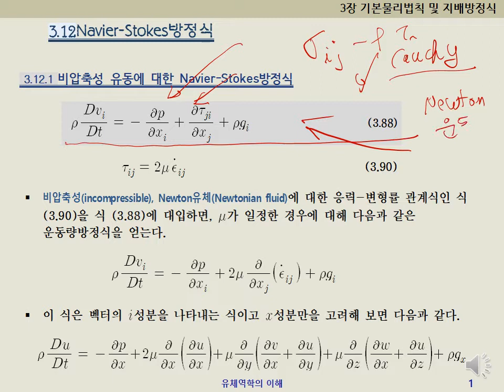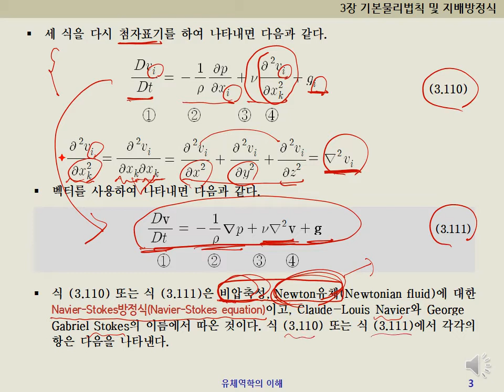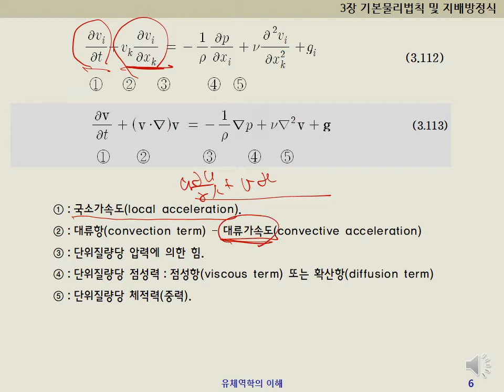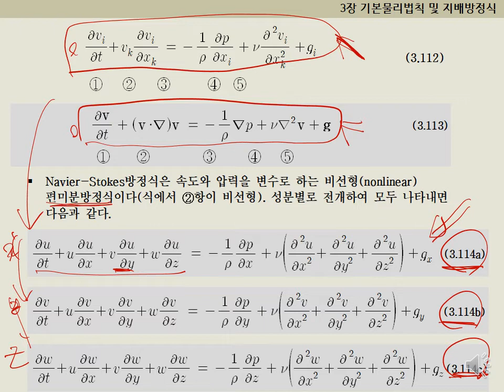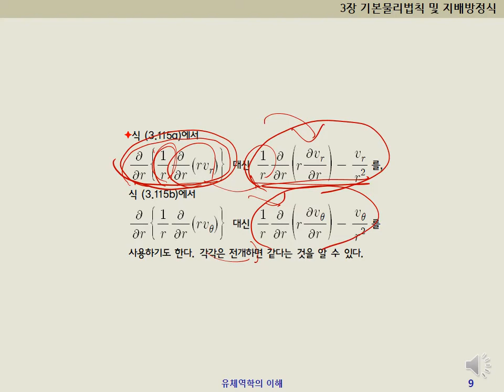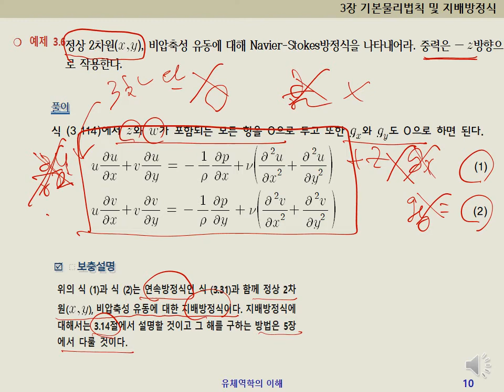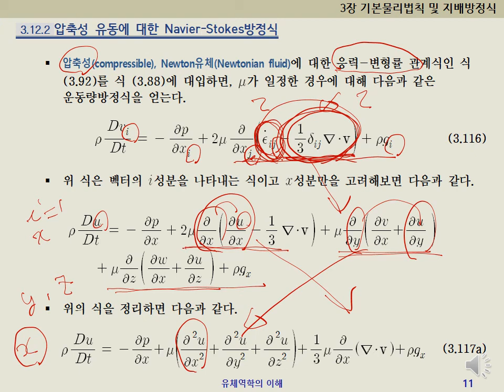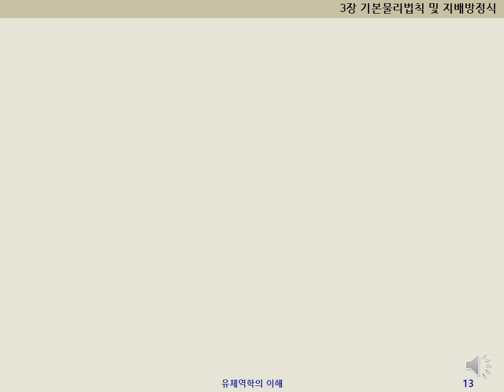[유체역학2 - 유체역학의이해] 3.12 Navier-Stokes Equation